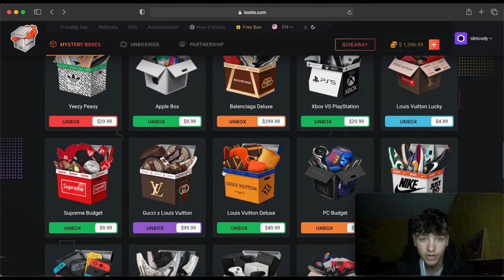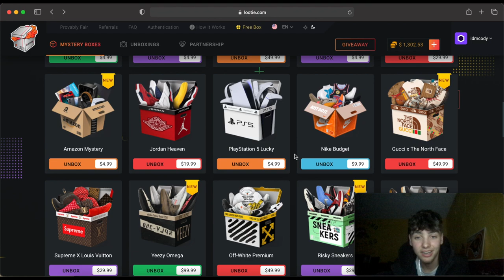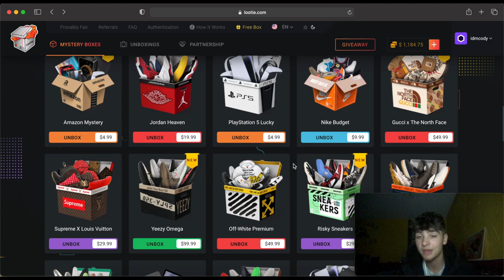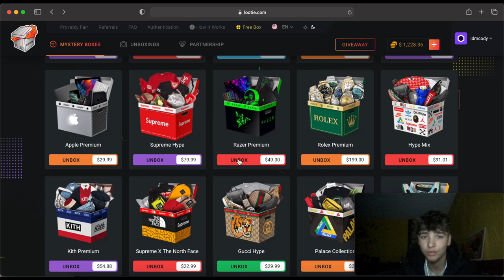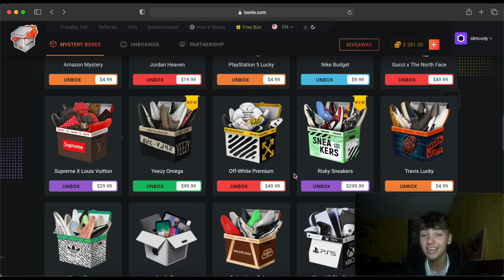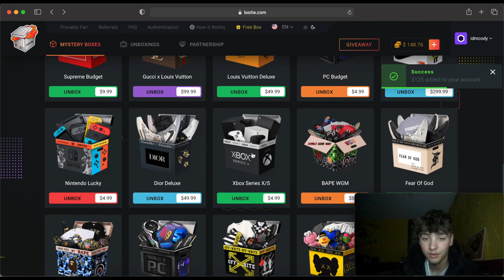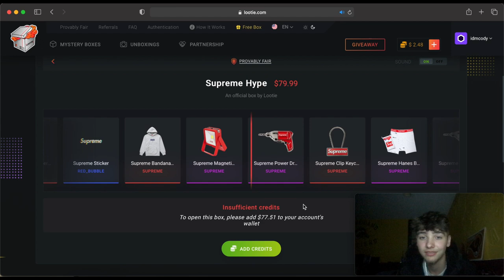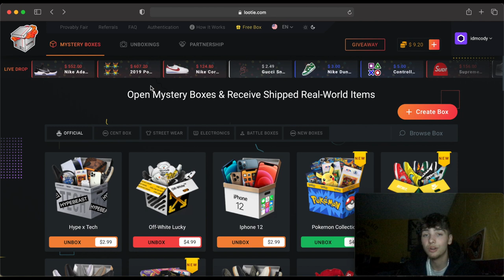$1500+ Lootie Hypebeast Online Box Opening! - Pulled Off-White Air Forces!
⬇️Lastest Video⬇️
rags_2